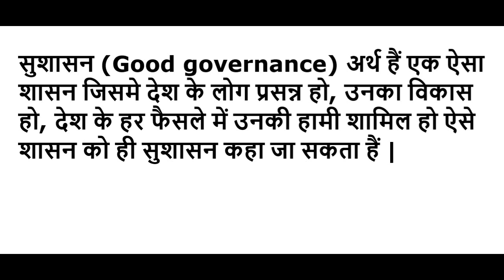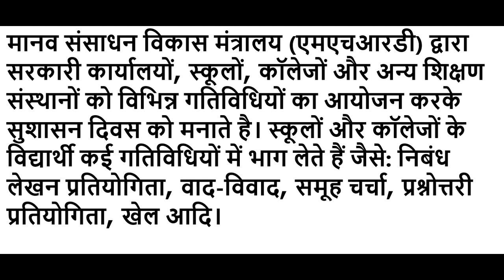सुशासन दिवस पर निबंध || Short & Simple Speech on Sushashan Diwas || Good Governance Day India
सुशासन दिवस
पूर्व प्रधानमंत्री, अटल बिहारी वाजपेयी जी का जन्म दिवस 2014 में प्रधानमंत्री नरेन्द्र मोदी जी के द्वारा हर साल पूरे भारत में सुशासन दिवस के रुप में मनाये जाने की घोषणा की गयी थी। अटल बिहारी वाजपेयी के जन्मदिन को सुशासन दिवस के रुप में मनाना भारतीय लोगों के लिये बहुत सम्मान की बात है।

सुशासन (Good governance) अर्थ हैं एक ऐसा शासन जिसमे देश के लोग प्रसन्न हो, उनका विकास हो, देश के हर फैसले में उनकी हामी शामिल हो ऐसे शासन को ही सुशासन कहा जा सकता हैं